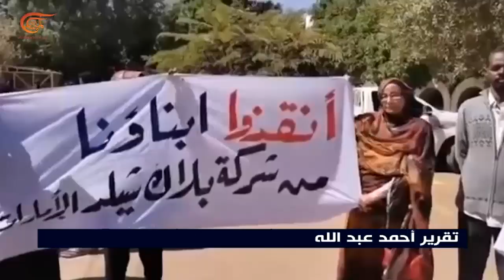كيف تجنّد الإمارات الشبان السودانيين للقتال في ليبيا واليمن؟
إعداد: أحمد عبد الله
كيف تجنّد الإمارات الشبان السودانيين وتدفعهم للقتال في ليبيا واليمن؟